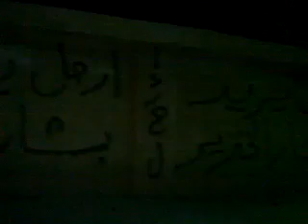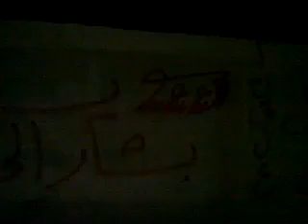خربة غزالة حملة الرجل البخاخ ج1 مخفر شرطة خربة غزالة الاثنين 3 10 2011